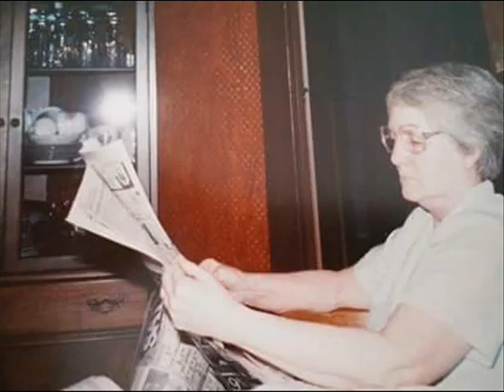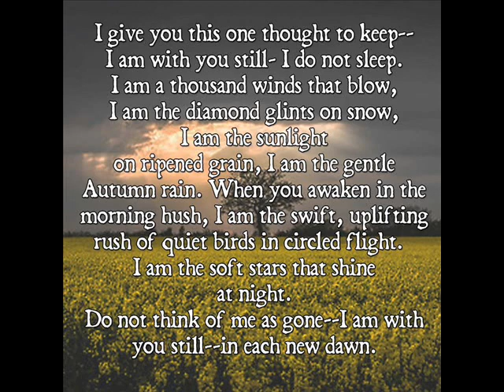nan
In memory of my beautiful Grandmother